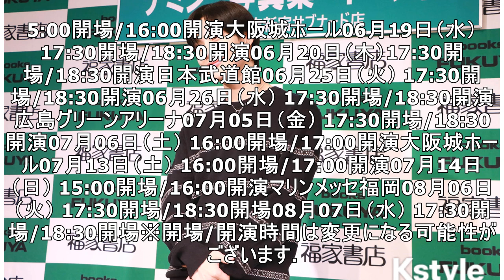SHINee テミン、ソロ写真集「PORTRAIT」発売記念サイン会を開催“沖縄のアグー豚にハマって…”